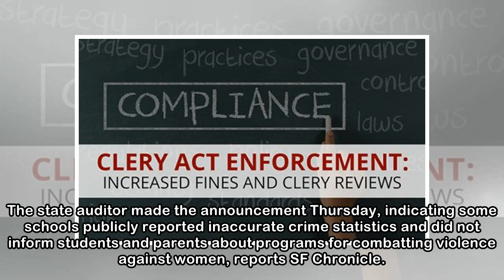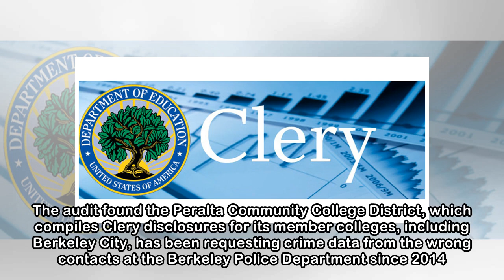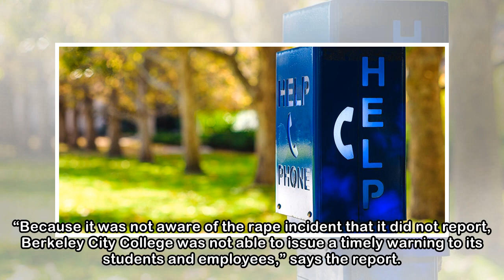Calif. State Audit: 6 Colleges Inaccurately Reported Clery Crimes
The audit also found five of the schools failed to develop or disclose all required policies under the Clery Act in 2017. A state audit of California colleges and universities found several to be out ...